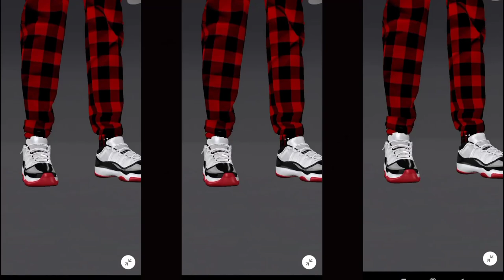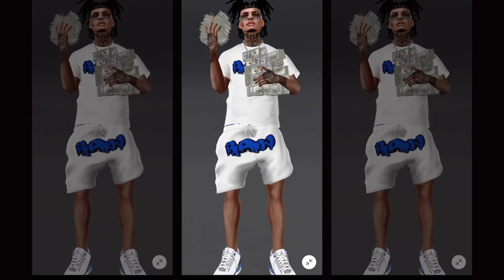Carry Me Dey Go Fashion Drill 🔥🔥🔥 HOLY DRILL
Soundtrack: jireh M pare Oluwa Mighty ministers